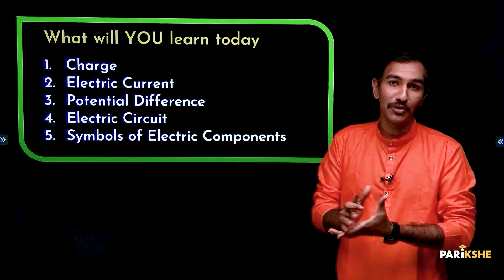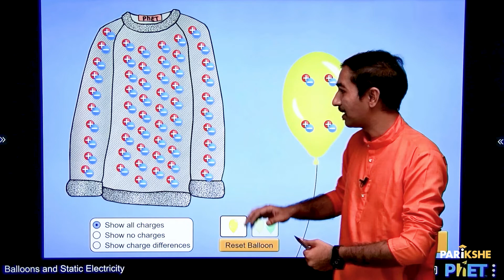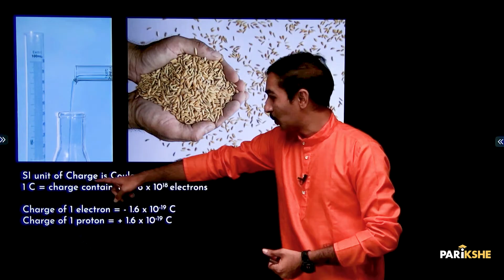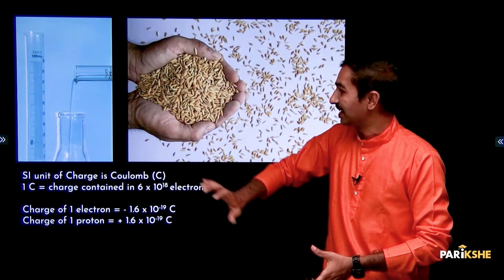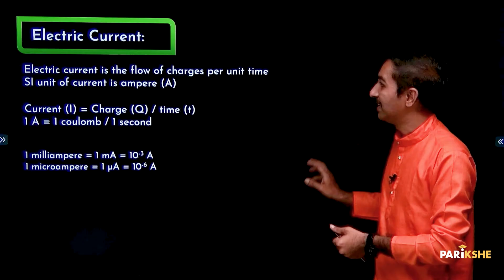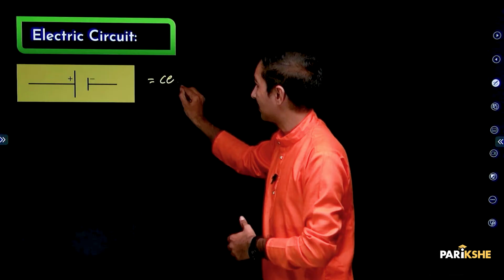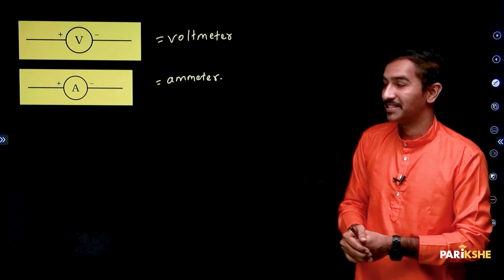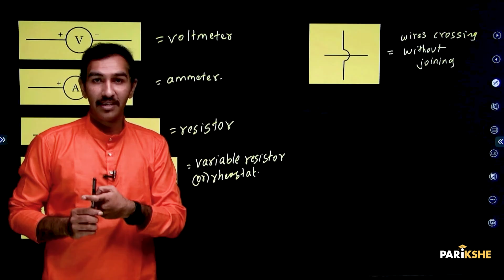Electricity -01 | Electric Current and Circuit, Potential difference, Symbols of components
In this video, Karthik Sir Explains Electric Current and Circuit, Potential difference, Symbols of components from the chapter Electricity The explanation in this video is in Kannada. It is useful for both English medium and Kannada medium students who are preparing for Class 10 Karnataka SSLC Exams (KSEAB/KSEEB). It is also useful for any student preparing for CBSE Xth standard exam, who understands Kannada.

00:00 - Introduction
00:26 - What you will learn in this Video
00:48 - Charge
04:29 - Measurement of charge
05:50 - Electric Current
07:14 - Electric Potential
09:03 - Electric Circuit